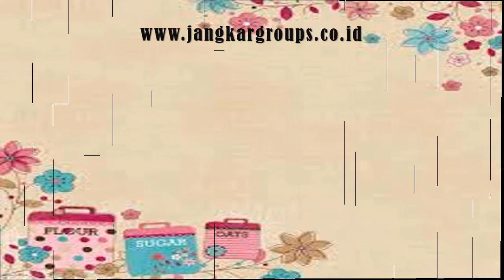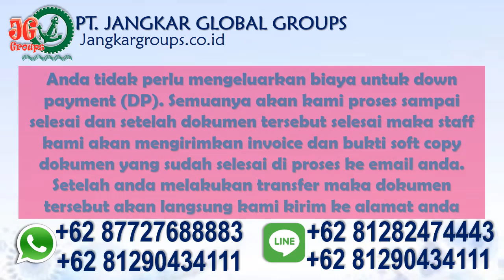Pengesahan Buku Nikah di Kedubes Jordan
Pengesahan Buku Nikah di Kedubes Jordan Bingung bagaimana caranya mengurus dokumen perkawinan campuran wni wna mulai dari pembuatan perjanjian pranikah, CNI/NOC/Avidavid di kedutaan, mengurus ke KUA/Catatan Sipil dan mengesahkan dokumen perkawinan ke kedutaan ? Klik saja :